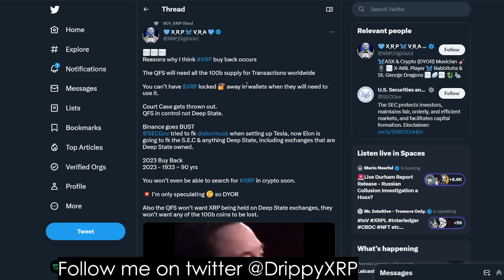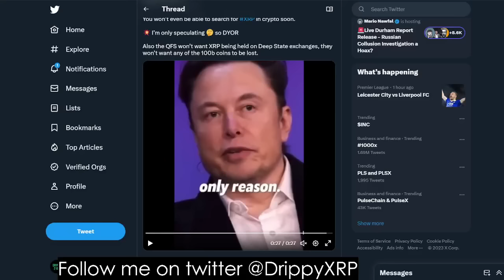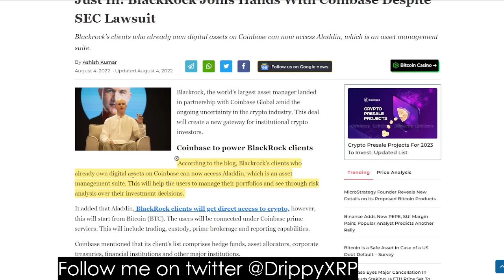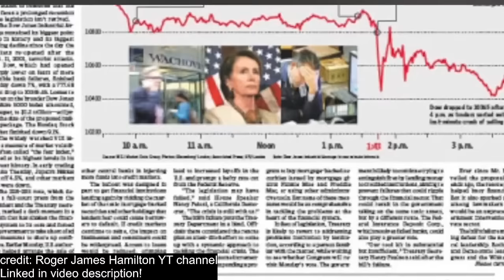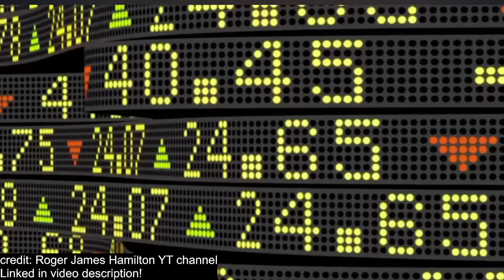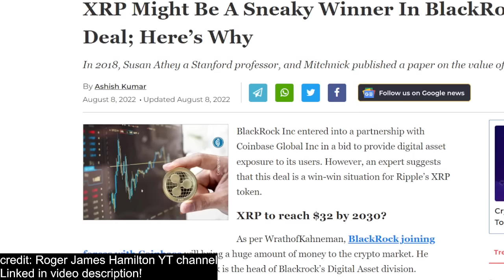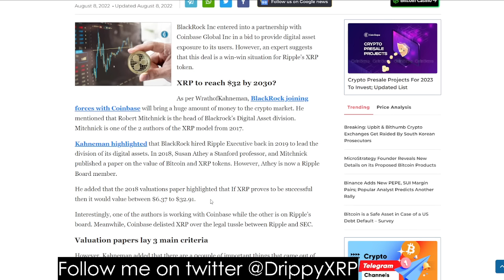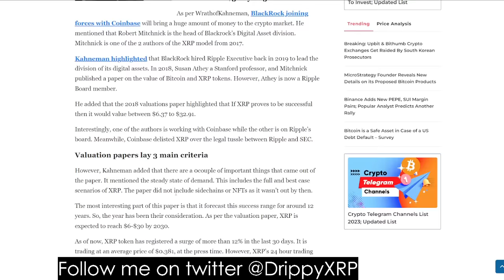XRP Ripple, to $32, XRP is Secret Winner in Blackrock Coinbase DEAL..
💲 Receive $41 GUARANTEED! Sign up on WeBull and deposit JUST $0.01 and you'll receive $41 in FREE STOCKS (you can get up to $15k but usually you'll get $41 to $300). Invest or sell the stocks and withdraw, whatever you prefer. Don't miss this promotion! (ends soon)